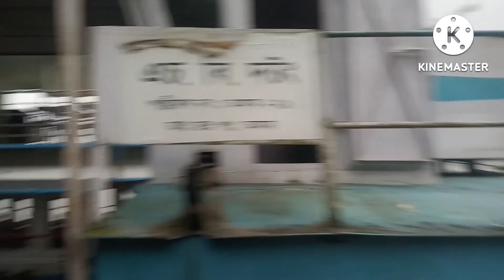200 years old tortoise 🐢 found in Assam, guwahati || crazy moment caught in camera ‎@BBoysTube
Title of vlog = 200 years old tortoise 🐢 found in Assam, guwahati || crazy moment caught in camera ‎@BBoysTube

Hi
I am Ayush Limbu and welcome to our vlogging channel Ayush L vloggers